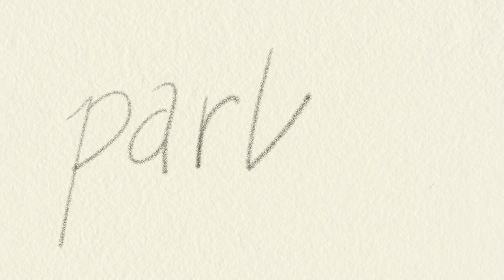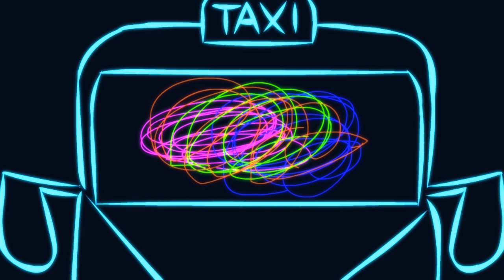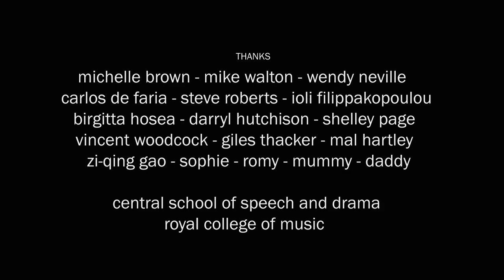Parties, by Liyilin Chen, David Crump, Maxim Northover and Stephanie Ward, 2012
To mark the 150th anniversary of the Underground, London Transport Museum worked with Central Saint Martin students to bring posters to life. Second Year MA Character Animation students worked in groups to draw inspiration from the Museum's collection of Underground posters. Students created a series of animations that celebrate the theme of London characters.

This film was inspired by the poster Parties, by Alan Fletcher, 1986